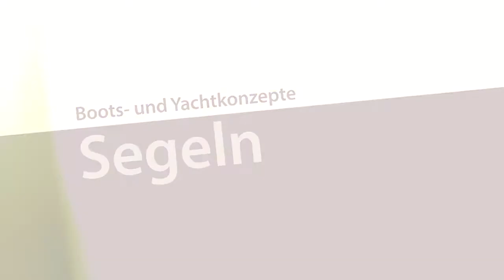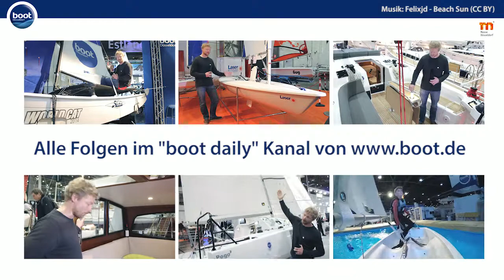Boots- und Yachtkonzepte - Tutorial Segeln/Opti (9/14) - boot Düsseldorf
In den boot Tutorials im Themenbereich Segeln führt der Segler und "boot Gesicht" Michael Walther durch verschiedene Boots- und Yachtkonzepte, die es auf der Messe in Düsseldorf zu sehen gibt.